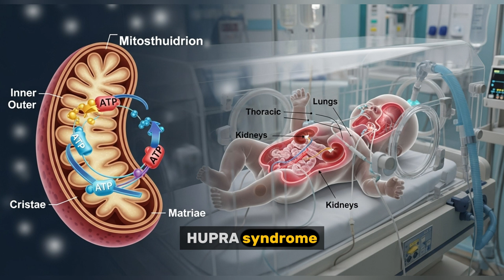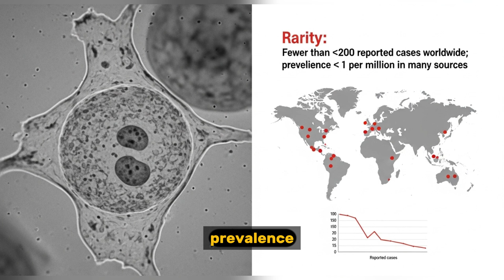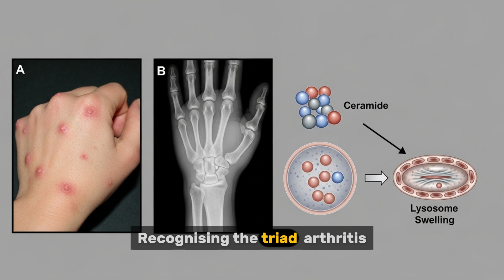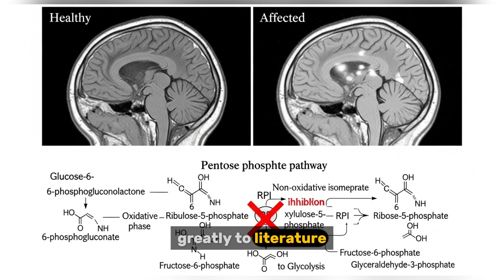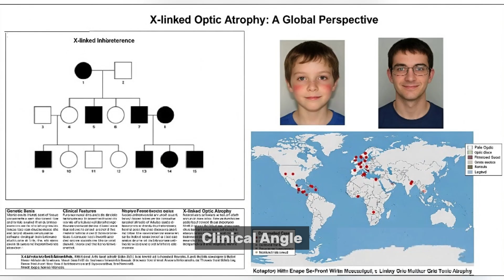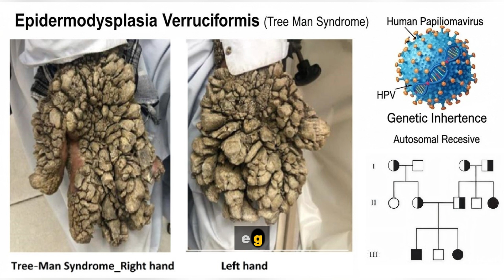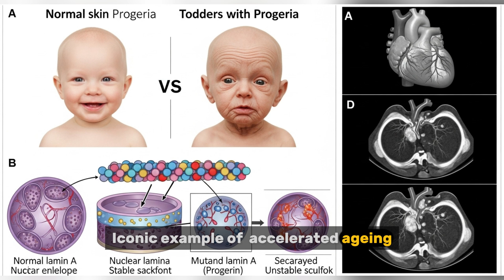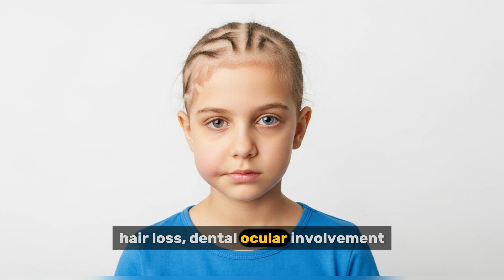Biology of the Rarest Disorders on Earth Mind Blowing Medical Cases Explained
Welcome to Biomedica Explained, where we explore the most extraordinary frontiers of human biology and medicine.
In this episode, we dive into the biology behind the world’s rarest disorders — real cases so uncommon that some have been seen in only one or two people worldwide. Discover the science, genetics, and clinical stories that reveal how tiny molecular changes can cause life-altering conditions.
🎬 You’ll learn about:
• The definition of “ultra rare” diseases
• The genes and molecular pathways behind 10 incredible cases
• What these disorders teach us about human biology and medical research
• Why awareness of rare diseases matters more than ever
If you enjoy deep-dive medical storytelling:
💬 Comment which disorder surprised you most — your thoughts could inspire the next episode